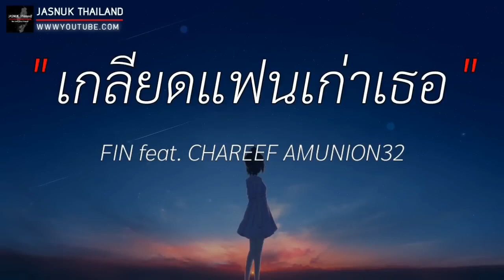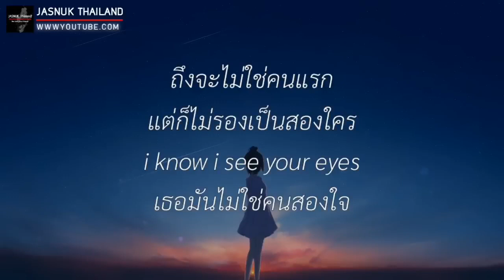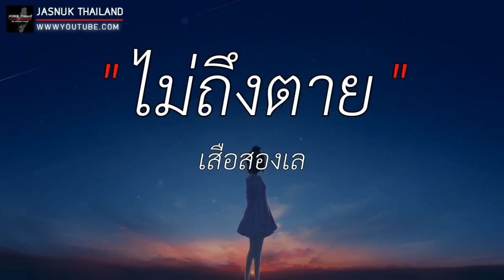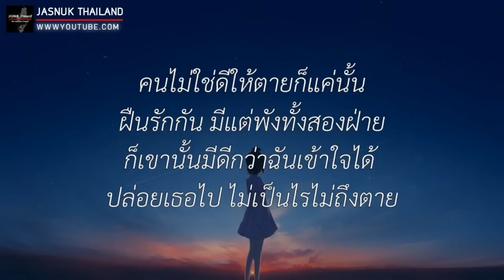อย่ากลัวการกลับมา THE HOOK เกลียดแฟนเก่าเธอ,เกินความจำเป็น,ไม่ถึงตาย เนื้อเพลง